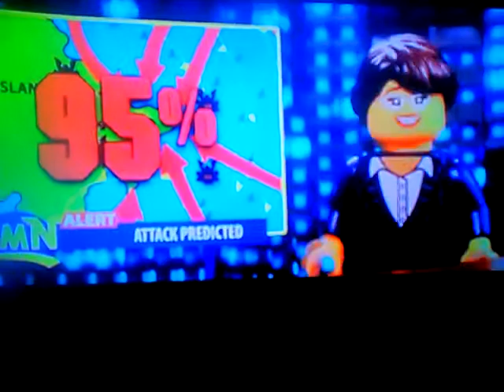LEGO NINJAGO OFILME